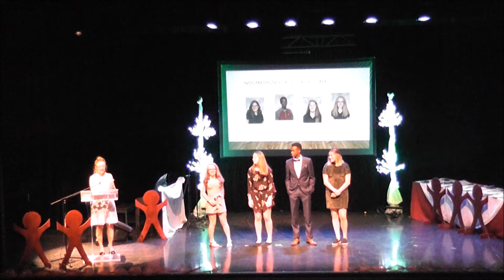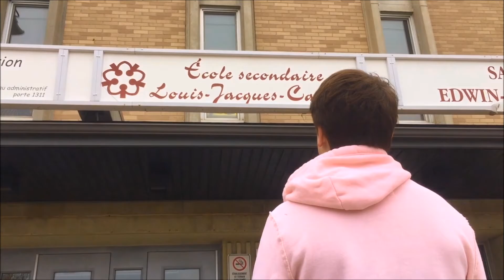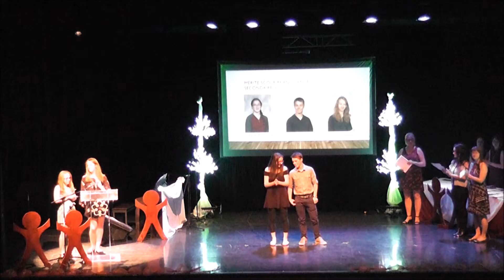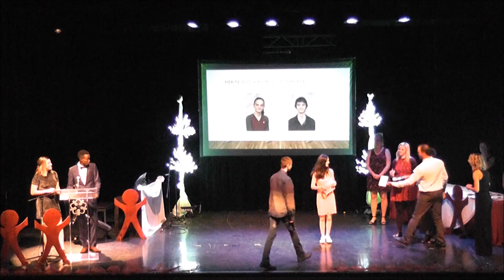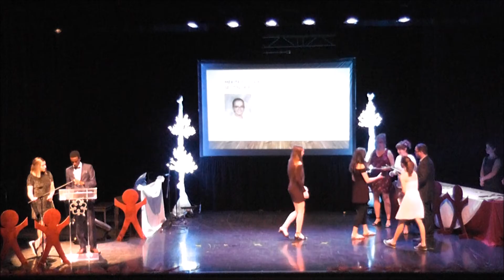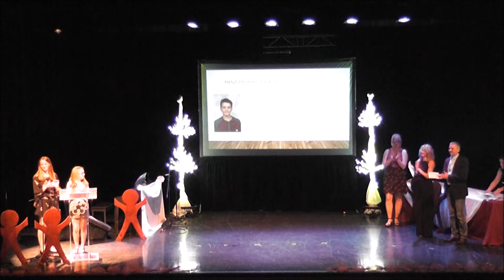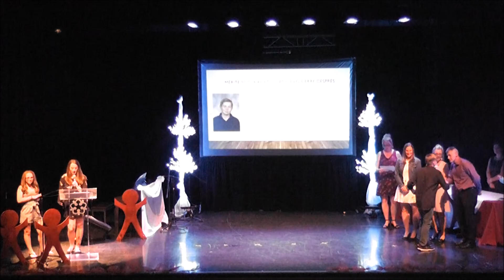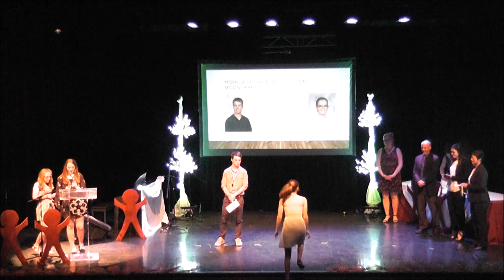Gala 2017 2018 - École secondaire Louis-Jacques-Casault